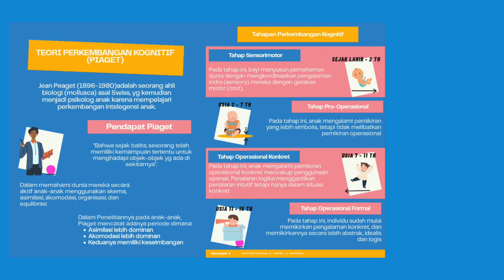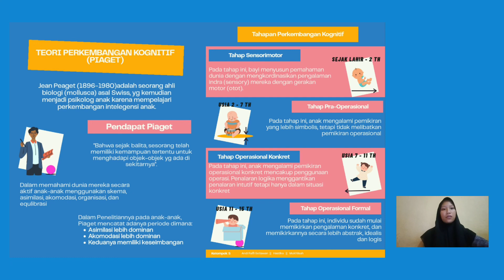Teori Perkembangan Kognitif - Perkembangan Peserta Didik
Oleh Kelompok 5 :
1. Andi Rafli Setiawan (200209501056)
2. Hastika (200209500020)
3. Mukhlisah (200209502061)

Mata Kuliah : Perkembangan Peserta Didik
Dosen Pengampuh : Dwi Rezky Anandari S, S.Psi., M.Si.